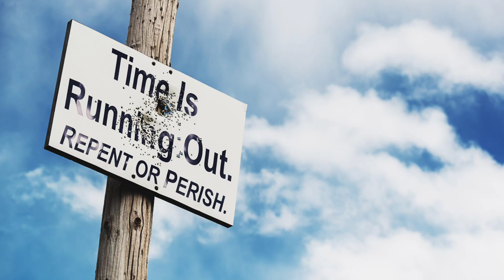Jan 29, 2024-Watchman News- Mark 9:35 - America ‘lost its way’, US troops killed in Jordan and More!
Watch Watchman News Video (Jan 29th) Here -

Mark 9:35 (New Living Translation)

He sat down, called the twelve disciples over to him, and said, “Whoever wants to be first must take last place and be the servant of everyone else.”

Now Available

Trevis Dampier
4111-e Rose Lake Rd #696

4111-e Rose Lake Rd #696